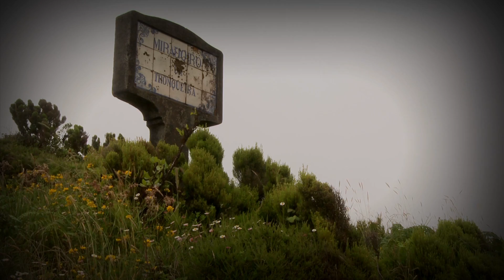Skoda UK Acores 2011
Photo/Edit: Nino Minic
Fix & Trix: PC